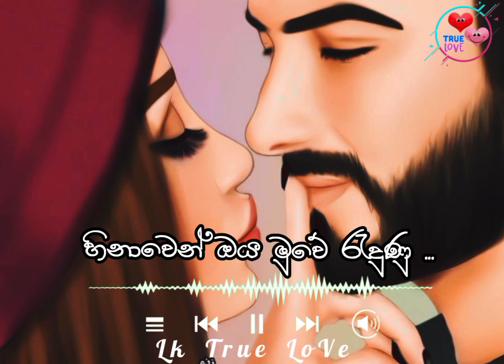ඔබයි දෙවුදූ | Obai dewudu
ඔබයි දෙවුදූ
Obai dewudu